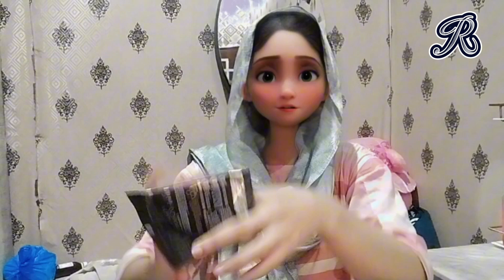SCARY HORROR 😱 😨 Video//my skincare video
horror prank videos funny
Scary Ghost Prank at Night 2023 (Part 13) | Funny Prank Videos | 4-Minute Fun
SCARY NIGHT GHOST PRANK ON DOG AT 2:AM | PRANK IN PAKISTAN |
SCARY GHOST PRANK ON STRANGERS
Mummy ko ye kya kar diya chudail ne 😨
Chudail Shaitaan Ghost videos Horror videos Haunted video Family vlogs Blogs Vlogs